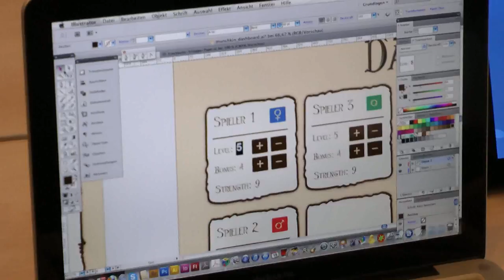Windows 8 Hackathon 2013 In Karlsruhe - Mitten in der Community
Kurzer Schwenk durch die Runde